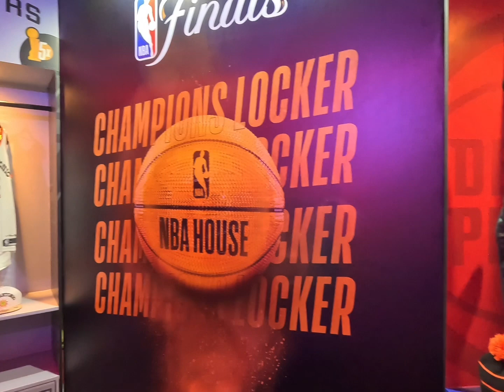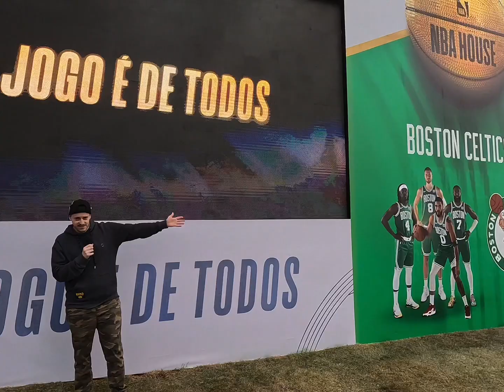Conhecemos o NBA HOUSE 2024!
🏀 Bem-vindos à NBA HOUSE 2024! 🇧🇷

Hoje, estamos explorando o coração do basquete em São Paulo! A NBAHOUSE2024 abriu suas portas e nós estamos aqui para mostrar tudo o que ela tem a oferecer. Desde a interatividade com a tecnologia até as incríveis lembranças que você pode levar para casa, a NBA HOUSE é o lugar para os fãs de todas as idades.

No vídeo de hoje, você vai ver:

Um tour completo pela NBAHOUSE, mostrando as zonas interativas e as experiências imersivas.

Uma olhada nos produtos exclusivos da NBA disponíveis na loja oficial.

Não se esqueça de:

Curtir o vídeo se você é um fã de basquete!